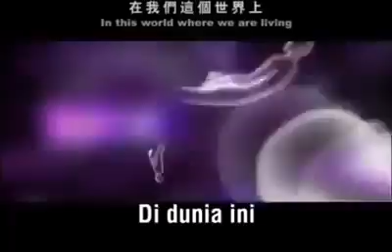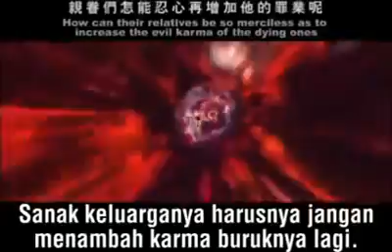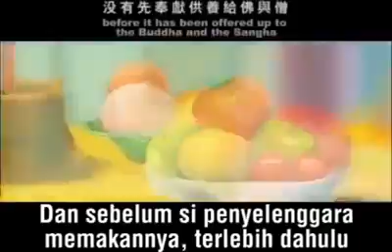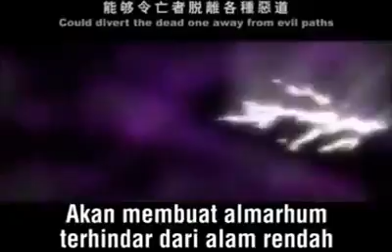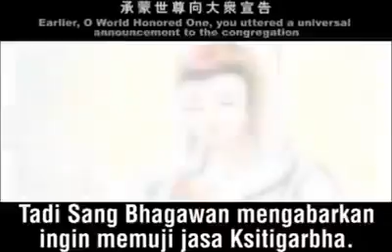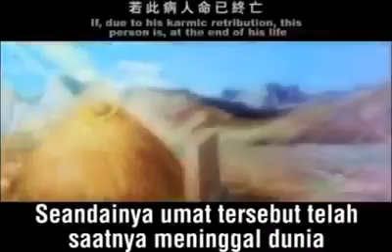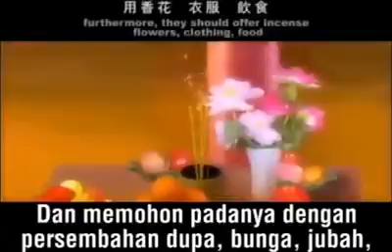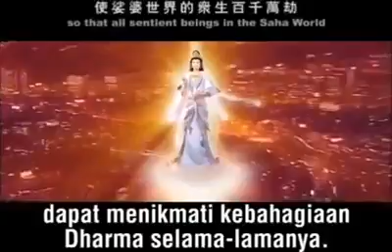kelahiran dan kematian